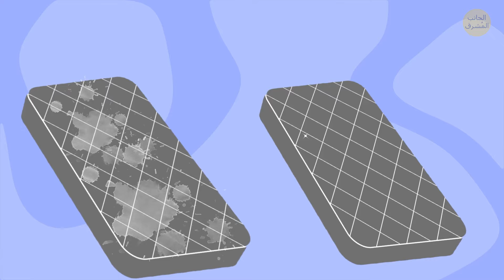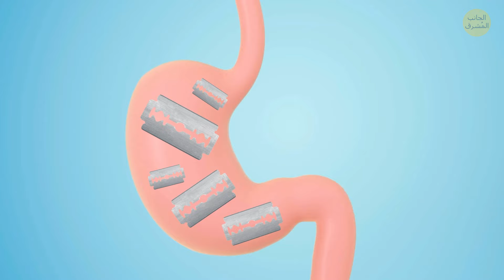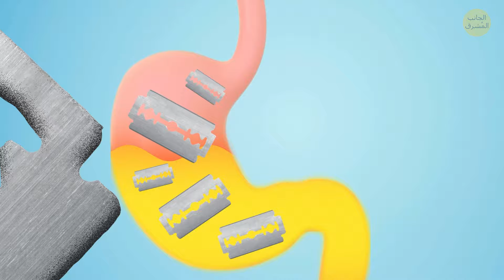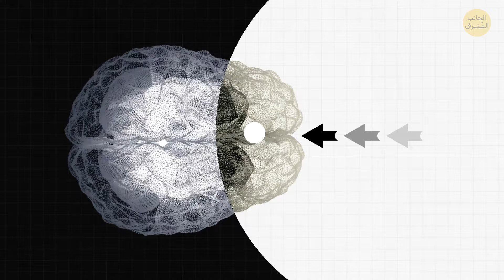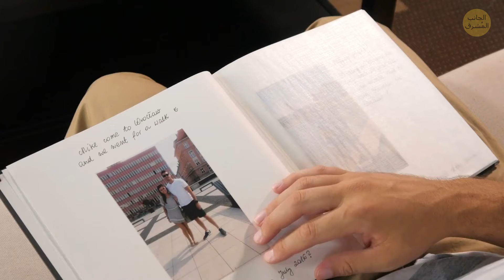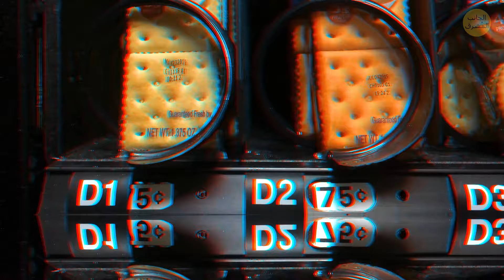حقائق ستتركك تتساءل “هل هذا صحيح؟”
إذا كنت مستعدًا لبعض اللحظات الخطيرة والمذهلة، فأنت بحاجة إلى مشاهدة أحدث مقطع فيديو لدينا المليء بالحقائق المذهلة التي ستجعلك تتساءل: "هل هذا صحيح؟" يتعمق هذا الفيديو في كل شيء بدءًا من الأحداث التاريخية المذهلة وحتى الاكتشافات العلمية الرائعة، وكل حقيقة لا تصدق أكثر من سابقتها. مع كل اكتشاف مفاجئ، ستجد نفسك أكثر اهتمامًا ورغبة في التعلم. لذا، استعد لتوسيع معرفتك بأكثر الطرق المسلية الممكنة. ثق بنا، لن ترغب في تفويت هذه الرحلة الجذابة عبر أكثر الحقائق التي لا تصدق في العالم!